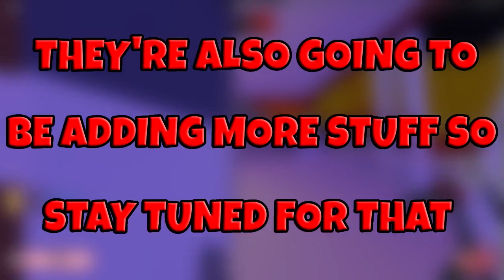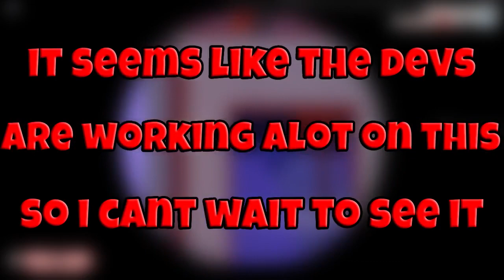*NEW* ARSENAL HALLOWEEN SKINS.. (Roblox Arsenal)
Settings:
80 FOV
0.075 Sensitivity
800 DPI